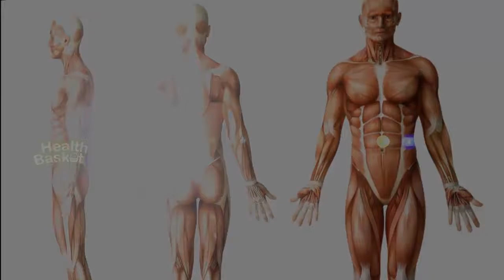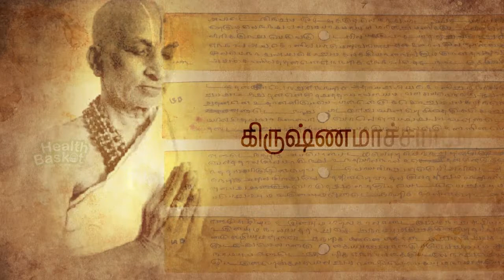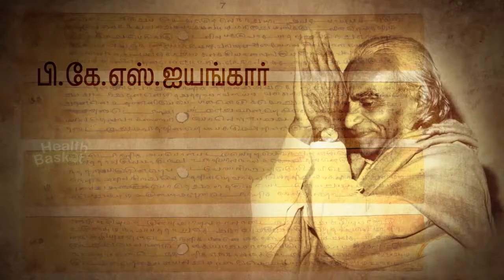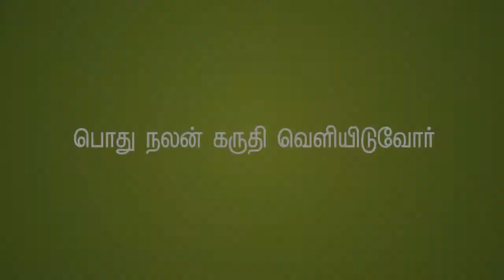Yoga Day Dr Sivaraman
A video for the importance of yoga.